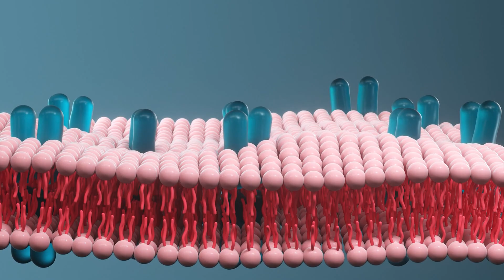Why Doctors Are Talking About Hydrogen Now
Why Hydrogen Is Transforming Modern Wellness | Molecular Hydrogen

Hydrogen may be the simplest molecule in the universe, but its therapeutic potential is extraordinary. Because molecular hydrogen is the smallest and most bioavailable molecule, it can reach areas of the body that most therapies cannot—crossing the blood–brain barrier, entering mitochondria, and permeating deep into tissues. With more than 2,000 studies supporting its benefits across over 170 disease models, hydrogen is emerging as a powerful agent for systemic healing and cellular protection.
In this video, we explore why molecular hydrogen stands out—from its unmatched bioavailability and selective antioxidant action to its impact on cardiovascular health, neurological diseases, metabolic function, inflammation, and mental well-being. Hydrogen’s ability to target oxidative stress and mitochondrial dysfunction makes it one of the most versatile and promising therapeutic tools available today.
📌 What You’ll Learn in This Video:
How hydrogen reaches mitochondria, the brain, and DNA more effectively than other therapies.

How hydrogen selectively neutralizes harmful free radicals without disrupting healthy signaling.

How hydrogen supports heart, brain, metabolic, respiratory, and mental health simultaneously.

Why hydrogen is safe, non-toxic, and backed by thousands of scientific studies.

If you're exploring natural ways to address inflammation, oxidative stress, or chronic health challenges—or simply seeking to elevate your overall well-being—hydrogen offers a science-backed, transformative path forward.